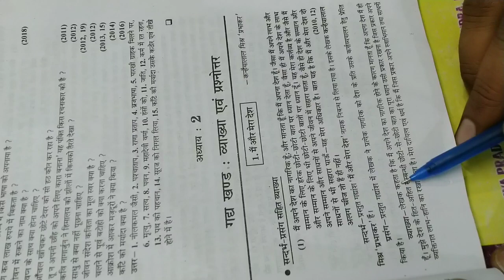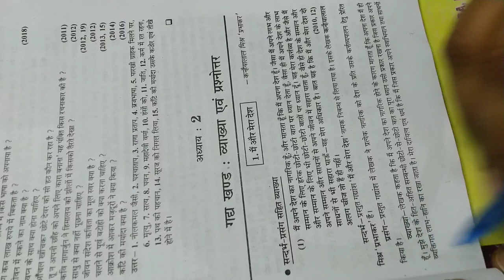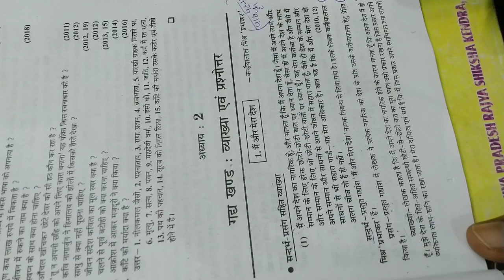हिंदी (विशिष्ट )कक्षा 10 (गद्यांश)एमपी बोर्ड